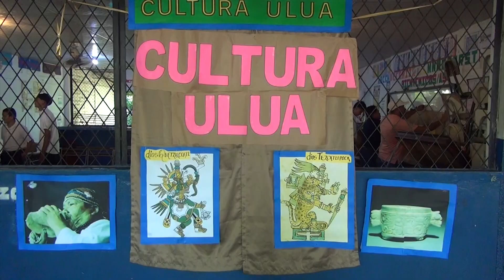FESTIVAL DE LA INTERCULTURALIDAD EN CAROLINA, DESTACA LA IMPORTANCIA DE LA DIVERSIDAD Y LA CONVIVENC